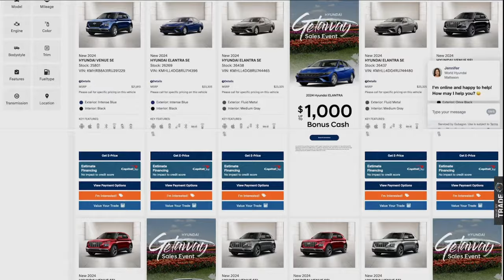How to get a GREAT car loan with bad credit in 3 fast, easy steps, and less than 6 minutes.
🚗 The Finance Experts at World Hyundai Matteson Are Here for YOU! 🚗
Don't trust another dealer with your time or your money. Get honest answers about your credit and get a free credit score so you KNOW BEFORE YOU GO!

Struggling with credit issues or unsure about your financing options? We can help! Our team of finance specialists works with all types of credit—good, bad, or no credit at all—to find the best rates and get you into your dream car fast! 💯💰

At World Hyundai Matteson, we take pride in offering affordable payment plans that fit your budget and lifestyle. Whether you’re looking to lower your monthly payments or secure a low interest rate, we’ve got the solutions you need! 🌟